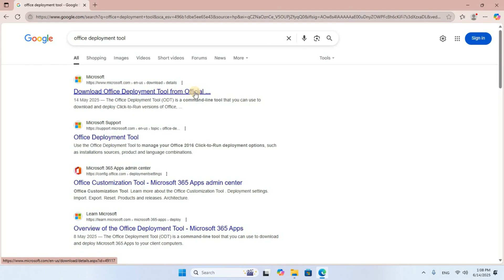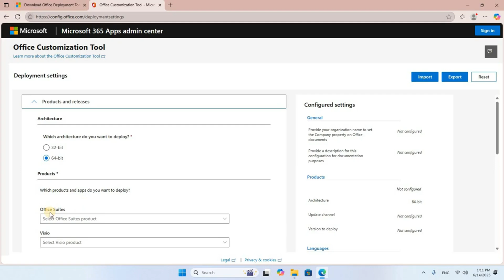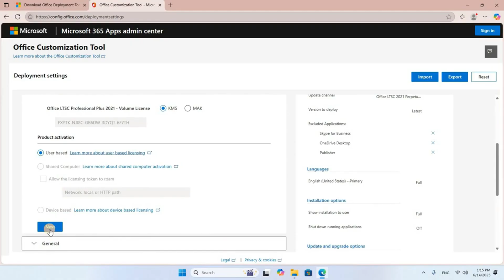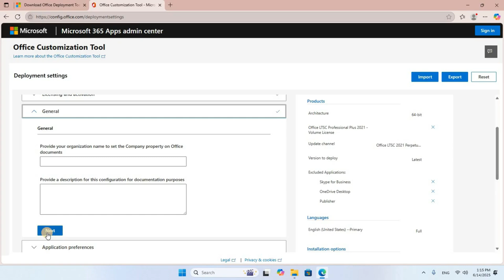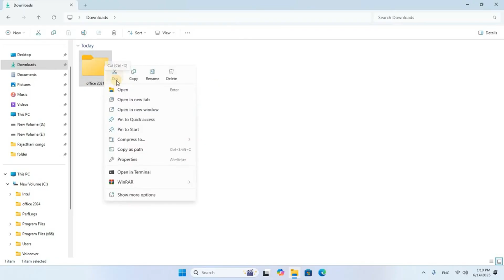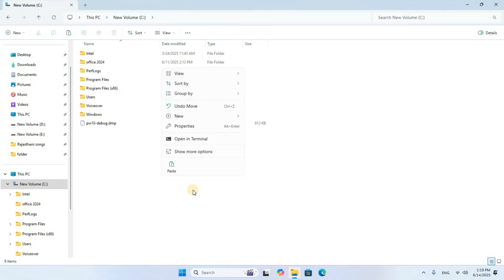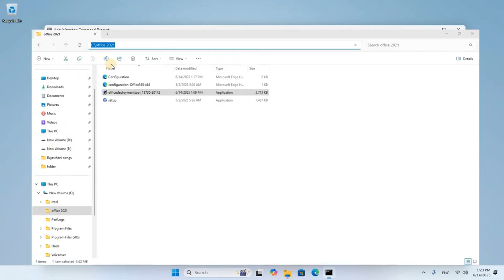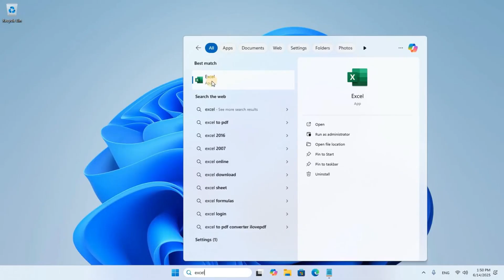How to Download and Install Office 2021 On Windows 11 l 10 For Free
In this informative video, i will guide to you through the process of how to Download and Install Microsoft Office 2021 LTSC Professional Plus On Windows 11 and 10 Operating System . You will learn step-by-step how to access the software directly from Microsoft form Official Website, This is perfect for installation process.

CMD Text Command :
1. cd c:\office 2021
2. setup /configure configuration.xml